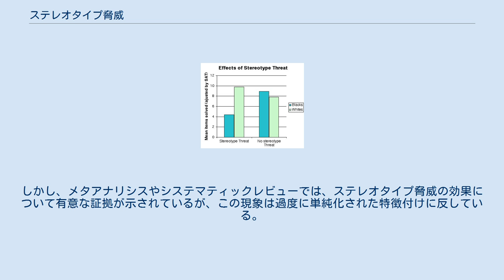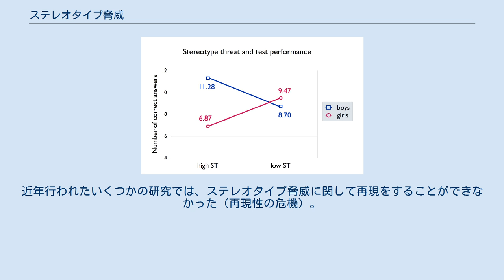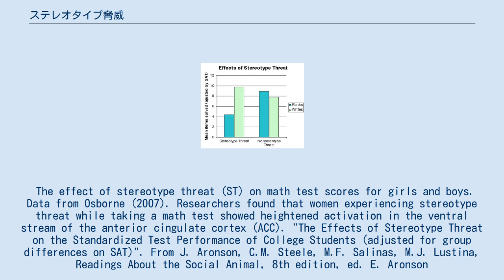ステレオタイプ脅威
ステレオタイプ脅威（ステレオタイプきょうい、英: Stereotype threat）とは、人々が自分の社会集団についてのステレオタイプに適合する危険性がある、もしくは自分自身がその危険性を感じているという状況の苦境のことである。
これは、学業成績における長年の人種と性別の格差の一因であると言われている。
このことが学問的文献に登場して以来、ステレオタイプ脅威は社会心理学の分野で最も広く研究されているトピックの一つとなっている。
 ステレオタイプ脅威を増大させる状況的な要因には、取り組むものの難しさ、その取り組むものが自分の能力を測るものだという信念、取り組むものとステレオタイプの関連性などがある。
このような状況下では、「自分がうまくやってみたいと思っていること」や「ステレオタイプのグループと強く同一視している場合」に、ステレオタイプ脅威の程度が高くなることがある。
また、ネガティブなステレオタイプの集団との同一性による差別を予期している場合にも、これらの影響は増大する。
ステレオタイプ脅威を繰り返し経験することは、自信の低下、パフォーマンスの低下、達成の関連領域への関心の喪失という悪循環を引き起こす可能性がある。
 ステレオタイプの脅威は、ネガティブなステレオタイプの集団に属する個人のパフォーマンスの低下を示すと主張されてきた。
また、公衆衛生における格差に影響を与える役割も示唆されている。
 この理論によると、特定のグループに関して否定的なステレオタイプが存在すると、グループのメンバーは自分のパフォーマンスに不安を感じやすくなり、その結果、自分の能力を最大限に発揮することが妨げられる可能性があるという。
 重要なことは、ステレオタイプが活性化されるためには、個人がそのステレオタイプを支持する必要はないということである。
ステレオタイプの活性化によって誘発される不安がパフォーマンスを低下させるメカニズムは、ワーキングメモリ（特にワーキングメモリシステムの音韻的側面）を枯渇させることであるという仮説が立てられている。
 ステレオタイプ脅威の反対は、ステレオタイプ・ブーストであり、これは、自分の社会集団に関する肯定的なステレオタイプにさらされることによって、人々が他の人よりも良いパフォーマンスを発揮するときである。
 ステレオタイプ・ブーストの変種はステレオタイプ・リフトであり、これは、他の社会集団に関する否定的なステレオタイプにさらされることによって、人々がより良いパフォーマンスを達成するときである。
 一部の研究者は、ステレオタイプ脅威を現実のパフォーマンス格差の要因として解釈すべきではないと示唆し、出版バイアスの可能性を提起している。
ロンドンのキングスカレッジにある社会・遺伝・発達精神医学センターの講師であるスチュアート・リッチーによると、出版バイアス自体が政治的バイアスの直接的な根拠として解釈されるべきではないと述べつつ、心理学におけるリベラル・バイアスによって、それに沿わない結果が出たステレオタイプ脅威の研究が破棄された可能性について言及している。
また、他の批判者は、大きな効果を示した初期の研究は誤解であると、かつて示されたされたものを修正することに焦点を当てている。
しかし、メタアナリシスやシステマティックレビューでは、ステレオタイプ脅威の効果について有意な証拠が示されているが、この現象は過度に単純化された特徴付けに反している。
近年行われたいくつかの研究では、ステレオタイプ脅威に関して再現をすることができなかった（再現性の危機）。
また、ステレオタイプ脅威は人工的に形成された不自然な研究手法で実施された研究ではその現象が確認されたが、自然で現実的な場で行われた研究では現象が確認されなかった。
 The effect of stereotype threat (ST) on math test scores for girls and boys. Data from Osborne (2007). Researchers found that women experiencing stereotype threat while taking a math test showed heightened activation in the ventral stream of the anterior cingulate cortex (ACC). "The Effects of Stereotype...